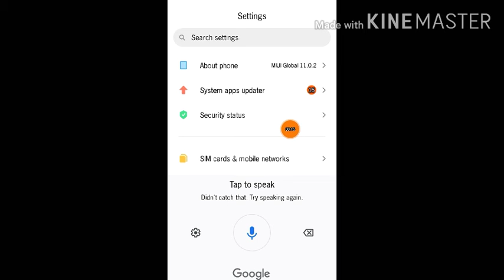how to off google voice typeing, Disabled google voice search, remove Google voice typing, Google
Trun off google voice type, Disabled google voice search, remove Google voice typing, Google voice typing, Google voice search, Google voice typing not working, Google voice typing setting.new video Google voice typing ko kaise convert Karen Google mein keyboard ka option kaise select Karen voice search ko kaise hataye technical tips ideas